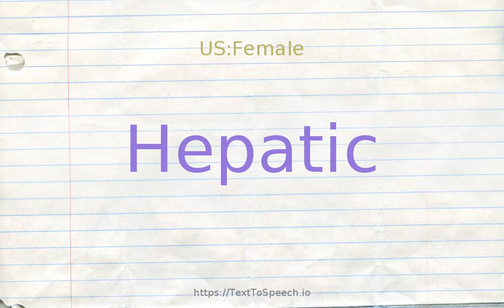How to pronounce hepatic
Learn how to say Hepatic in English correctly with TextToSpeech.io free pronunciation tutorials. American & British English pronunciation of male & female voices provided in videos. Check them out!

    Hepatic definitions:
    (a): pertaining to or affecting the liver; "hepatic ducts"; "hepatic cirrhosis"